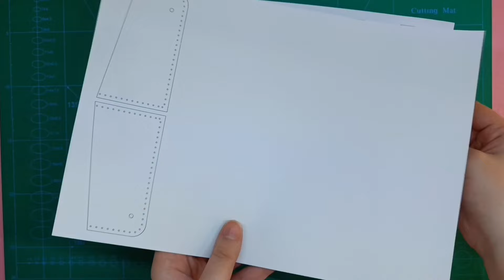Make a leather bifold wallet/ the easiest leather bifold wallet [free pattern]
This wallet is made of cow leather and includes 4 card slots and a separate slot for money. It can be opened and closed easily using a button. According to the thickness of your leather, thin all the pieces or parts that will be sewn to a width of one centimeter.

If you have any questions, you can ask in the comments.